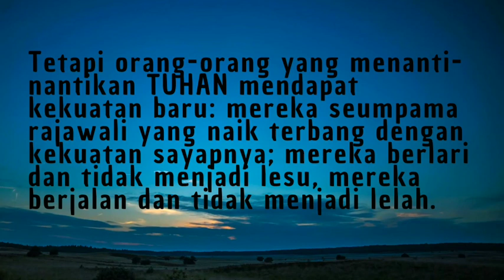Pengharapan Hanya Pada Tuhan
Setiap orang yang percaya  pada Tuhan akan berpengharapan hanya kepada Tuhan Karena Tuhanlah Pribadi yang sanggup memberikan Pertolongan